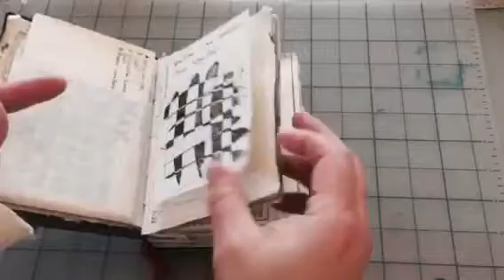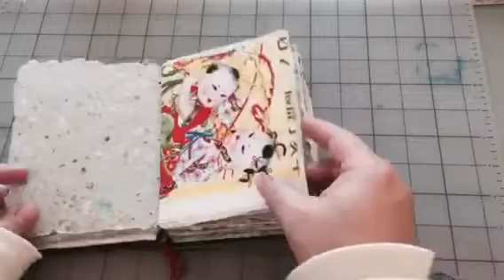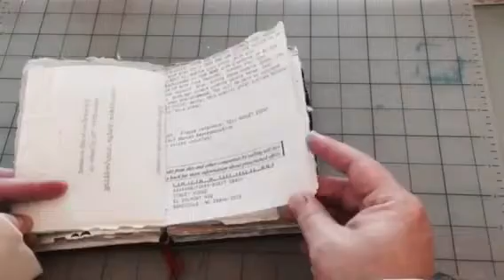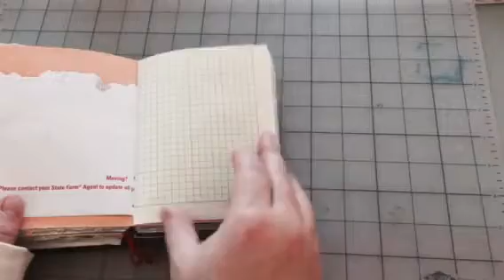Jounal flip: upcycled journal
I had seen this online and in a book. I grabbed junk mail, and various papers from my ephemera stash. Bound the signatures with handmade paper.

It is my mission to inspire you to find possibility in the fiber art you make, embrace being the artist you are, and get your visual language out into the world.